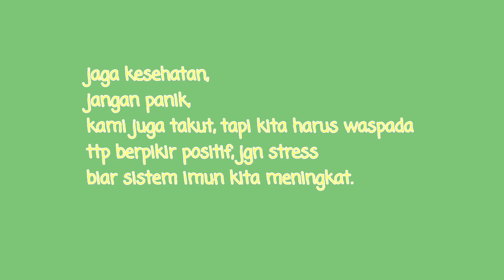CURHATAN TENAGA MEDIS DITENGAH PANDEMI CORONA, PENUH PRO KONTRA !!!! coffe break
ngobrol ngalur ngidul sambil ngopi

e corona quotes
e corona poetry
e corona books
e coronavirus italia
corona e ilary blasi
corona fc
corona fc porto
corona footballer
corona fast furious
corona framework
corona football player
corona for sketchup
corona virus
f coronado
f coronary artery disease
f coronary heart disease
f coronary artery
f coronary
corona faelle deutschland
corona flu
corona f c porto
corona gl
corona gl 84
corona game engine
corona grobogan
corona glandis adalah
corona global
corona gejala
corona go id
corona hopkins
corona hari ini indonesia
corona hari ini di indonesia
corona hilang
corona hari ini 12 april 2020
corona hongkong
corona hari ini di indonesia 12 april
corona indonesia hari ini
corona italia terkini
corona indonesia terbaru
corona india
corona indonesia update
corona indonesia terkini
corona jakarta
corona jogja
corona jawa timur
corona jepara
corona jepang
corona jateng hari ini
corona jombang
j corona porto
j correa
j corona pesdb
j correa pesdb
j correa pes 2020
j correa transfermarkt
j correa lazio
j correa number
corona karanganyar
corona klaten
corona kudus
corona kab semarang
corona kendal
corona korea
corona korea utara
corona kapan berakhir
corona live
corona lucu
corona lampung
corona lamongan
corona lewat udara
corona live map
corona libur
corona lombok
corona magelang
corona malaysia
corona mobil
corona menurut islam
corona map
corona menurun
corona meme
corona meter
m coronavirus
m. coronado buenos aires
m.coronado n°1380 - ingeniero maschwitz
m. coronado
m. coronaria
im corona lighter
corona m-65
coronavirus mexico
corona nirmala suri
corona ntt
corona ntb
corona news
corona negara
corona ntb 12 april
corona ntb 12 april 2020
corona ntb 11 april
n corona symptoms
n coronavirus cure
n corona virus ppt
n coronado st
coronavirus symptoms
symptoms coronavirus
corona olx
corona olx jateng
corona olx jakarta
corona obat
corona outbreak
corona odp
corona prov jateng
corona purworejo
corona purbalingga
corona pati
corona pasuruan
corona poster
corona pekalongan
corona padang
corona qarun
corona quick count
corona quotation
corona rt132
corona rt100
corona renderer
corona rintawan
corona radiata adalah
corona radiata otak adalah
corona ri
corona rembang
r corona radiata infarct
r/coronavirus
r/corona reddit
r coronae borealis
r coronary artery
r coronavirus downunder
r coronae australis
r/coronabr
corona sun
corona solo
corona semarang
corona surabaya
corona sragen
corona sukoharjo
corona sulsel
corona sulut
s coronal plane
s.corona ospedale pietra ligure
s.corona pietra ligure
s coronal plana
s coronal
s coronary artery disease
s corona home depot
s coronation street
corona toyota
corona terkini
corona terbaru
corona tanpa gejala
corona tegal
corona terkini di indonesia
corona tulungagung
corona terbanyak di dunia
t coronavirus
t coronae borealis
corona t shirt
coronacation t shirt
corona t mobile
corona t shirt amazon
corona t shirt walmart
corona t shirt target
corona update
corona update indonesia
corona usa
corona update dunia
corona update jakarta
corona update 12 april 2020
corona update indonesia 12 april
corona update 12 april
corona virus update
corona virus indonesia
coronavirus adalah
corona virus coronavirus
corona virus disease
corona vietnam
coronavirus semarang
v coronaria ventriculi
v coronae borealis
v corona virus
v. coronaria sinistra
coronavirus vs flu
coronavirus v sloveniji
coronavirus v cr
coronavirus v nemecku
corona wagon
corona wire
corona world
corona wuhan
corona webview
corona wonosobo
corona wikipedia
corona wonogiri
w corona vs mc davo
w corona millonario
w corona enemigos
w corona y millonario
w corona 2019
w corona biografia
w corona edad
w corona 2018
corona x entertainment
corona ex saloon 86
corona yogyakarta
corona zombie
corona zoom 2600x
corona zenith vessel
corona virus zombie